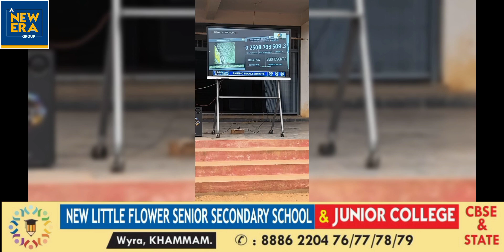Mission chandrayan-3 , A newera school celebrating a newera on the moon